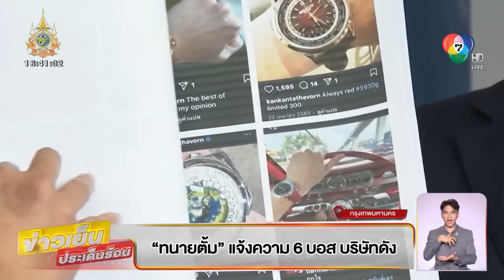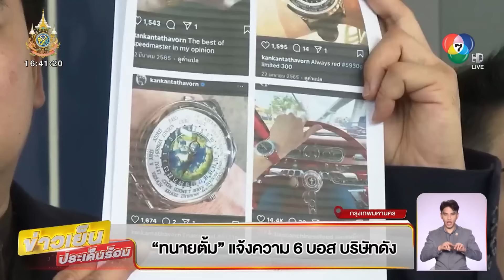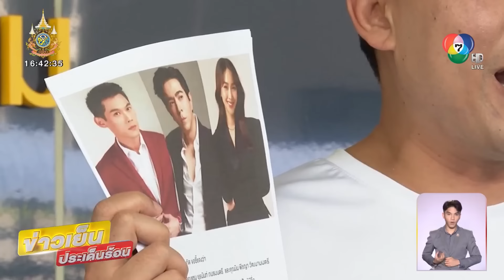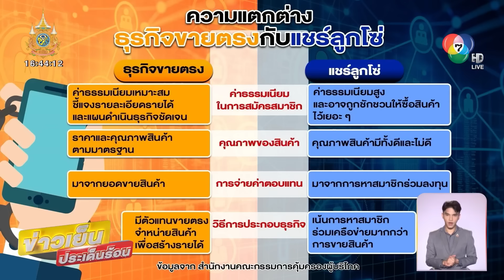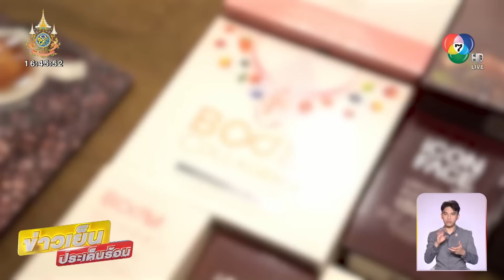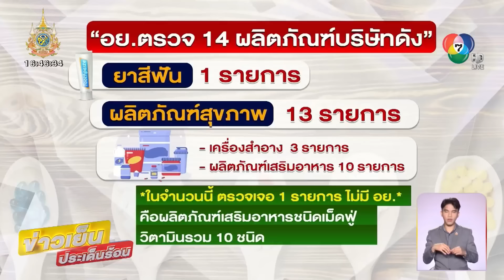“ทนายตั้ม” แจ้งความ ! บอสบริษัทดัง อ้างพบกระทำผิด-หลอกให้ร่วมลงทุน | ข่าวเย็นประเด็นร้อน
ข่าวเย็นประเด็นร้อน - เลขาธิการมูลนิธิทีมงานทนายประชาชนฯ นำหลักฐานเข้าแจ้งความกับผู้บริหารบริษัทดัง อ้างว่าพบพฤติการณ์กระทำความผิดและหลอกให้ร่วมลงทุน ไม่เป็นไปตามวัตถุประสงค์ของบริษัท

ทนายตั้ม แจ้งความ 6 บอส บริษัทดัง

นายษิทรา เบี้ยบังเกิด เลขาธิการมูลนิธิทีมงานทนายประชาชนฯ เข้าแจ้งความกับ กองบัญชาการตำรวจสอบสวนกลาง ให้ดำเนินคดีกับเจ้าของบริษัทดังและผู้บริหาร รวมทั้งหมด 6 คน ในความผิดฐาน พ.ร.ก.การกู้ยืมเงินที่เป็นการฉ้อโกงประชาชน และเข้าข่ายความผิด มูลฐานการฟอกเงิน

นายษิทรา เปิดเผยว่า มีผู้เสียหาย 4 คน มาร้องเรียนว่าได้รับผลกระทบจากการลงทุนของบริษัทแห่งนี้ อ้างว่าผู้เสียหายทั้ง 4 คน ได้เข้าพบกับเจ้าของบริษัทภายในห้องระดับวีไอพี เพื่อรับประทานอาหาร และถูกโน้มน้าวให้ร่วมลงทุน ระหว่างนั่งโต๊ะร่วมทานอาหาร เจ้าของบริษัทพยายามนำของแบรนด์เนมมาโชว์ เพื่อสร้างความน่าเชื่อถือ จนสุดท้ายมีผู้เสียหาย 3 คน หลงเชื่อ และเสียเงินไปคนละ 250,000 บาท ผ่านมา 1 ปี ไม่มีผู้เสียหายคนใดได้รับสินค้าไปจำหน่าย

สคบ.เปรียบเทียบความแตกต่าง ขายตรง-แชร์ลูกโซ่

นอกจากนี้ ทาง สคบ. ยังได้เปรียบเทียบลักษณะธุรกิจขายตรง กับแชร์ลูกโซ่ อย่างชัดเจน โดยธุรกิจขายตรง สังเกตค่าธรรมเนียมสมัครสมาชิก จะชี้แจงรายละเอียดได้และแผนดำเนินธุรกิจชัดเจน ส่วนแชร์ลูกโซ่ ค่าทำเนียมจะสูงและอาจถูกชักชวนให้ซื้อสินค้าไว้เยอะ ๆ ความแตกต่างของคุณภาพสินค้า ถ้าเป็นธุรกิจขายตรง ราคาและคุณภาพจะเป็นไปตามมาตรฐาน

ส่วน แชร์ลูกโซ่ คุณภาพจะมีทั้งดีและไม่ดี การจ่ายค่าตอบแทน ธุรกิจขายตรง รายได้และตำแหน่งมาจากยอดขายสินค้า ส่วนแชร์ลูกโซ่ รายได้หลักมาจากการหาสมาชิกร่วมลงทุน ไม่ได้มาจากการขายสินค้า วิธีการดำเนินธุรกิจ ของธุรกิจขายตรง จะมีตัวแทนขายตรง หรือ ผู้จำหน่ายสินค้าเพื่อสร้างรายได้ แต่แชร์ลูกโซ่ จะเน้นการหาสมาชิกร่วมเครือข่ายมากกว่าการขายสินค้า

เคยส่งหนังสือตรวจสอบบริษัทดัง 3 หน่วยงาน

ก่อนหน้านี้ สคบ. เคยส่งหนังสือให้ 3 หน่วยงานตรวจสอบบริษัทดังกล่าว ตั้งแต่ปี 2561 หลังพบมีข้อสงสัย เรื่องการดำเนินธุรกิจ โดยหลักฐานดังกล่าว รายการเจาะลึกทั่วไทย ทางช่อง 9 อสมท. นำมาเปิดเผย ซึ่งขณะนั้นระดับผู้อำนวยการกองคุ้มครองผู้บริโภค ด้านธุรกิจขายตรงสำนักงานคณะกรรมการคุ้มครองผู้บริโภค ได้ทำหนังสือถึงเลขาฯ สคบ. ในขณะนั้น เพื่อรายงานข้อเท็จจริงเกี่ยวกับการทำงานเพื่อให้ตรวจสอบการทำธุรกิจของบริษัทดังกล่าวเข้าข่ายการทำธุรกิจขายตรง สคบ. ปี 2522 หรือไม่ และเข้าข่ายแชร์ลูกโซ่หรือไม่ เนื่องจากได้รับการร้องเรียนจากประชาชน และมีการตรวจสอบพบว่า มีการทำธุรกิจแบบผิดปกติ